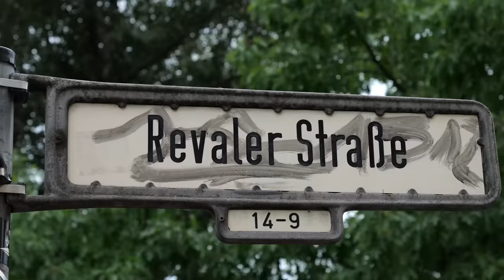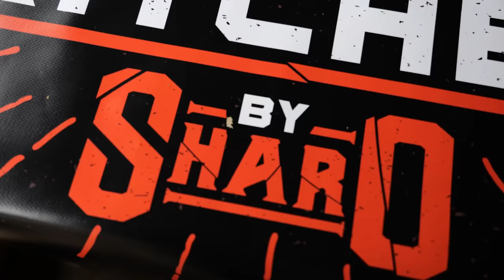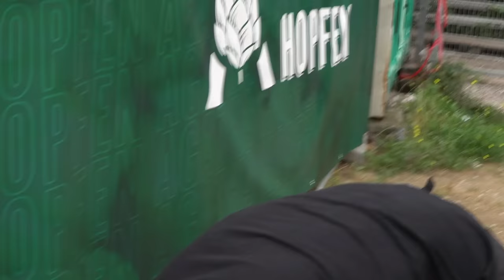RESTAURANT BEASTKITCHEN - WAS haben SIE SICH bei DIESEM KONZEPT GEDACHT?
Sharo und Tristan von @BeastKitchen starten ein Sandwich Business und laden zum Community Tasting. Als einer der ersten durfte ich das Sandwich probieren. Mein Urteil!

Code: Holle10
Gute Arbeiter:
Schnitt: Filmjohann